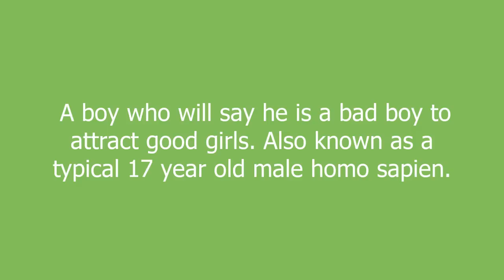bad boy meaning and pronunciation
A boy who will say he is a bad boy to attract good girls. Also known as a typical 17 year old male homo sapien.

bad boy definition by Urban Dictionary